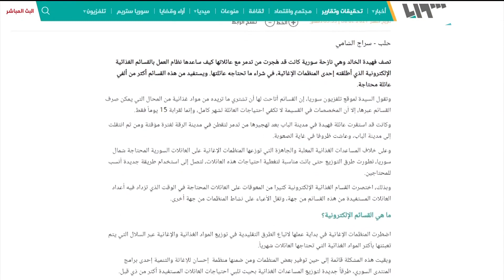منظمات إغاثية تعتمد طريقة جديدة لتوزيع المساعدات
قسائم إلكترونية لتوزيع المساعدات هي الطريقة الجديدة التي اعتمدتها عدة منظمات إغاثية في مدينة الباب بريف حلب كآلية لإيصال المساعدات للمستفيدين، بحيث تحصل كل عائلة على قسيمة تختلف قيمة المبالغ المشحونة فيها حسب عدد الأفراد، لتتمكن من خلالها من زيارة أي متجر يضم جهازا لقطع قيمة الحاجيات المشتراة، وهذه المتاجر متوزعة في مناطق مختلفة من مدينة الباب.

هوتبيرد HD
V 12520